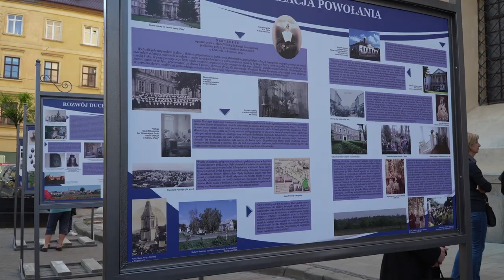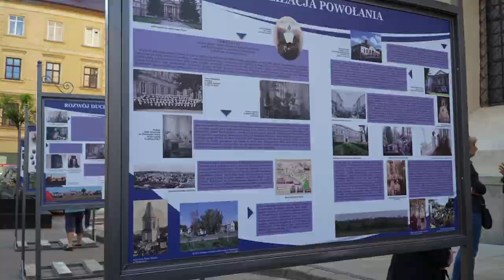Na 15. rocznicę beatyfikacji Marty Wieckiej: „Stała się znakiem Boga, który jest Miłością”.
W dniu 1 czerwca 2023 r. z okazji obchodów 15. rocznicy beatyfikacji s. Marty Wieckiej, należącej do zgromadzenia Sióstr Miłosierdzia, została odprawiona uroczysta Msza św. w katedrze lwowskiej z wprowadzeniem relikwii bł. Siostry Marty.

W uroczystości wzięły udział siostry ze zgromadzenia Córek Miłosierdzia (szarytki) oraz ojcowie misjonarze. Te dwie gałęzie reprezentują wielką Rodzinę Wincentyńską założoną przez św. przez Wincentego a Paulo w 1625 r. Dziś liczy około 4000 członków, którzy pracują w 86 krajach świata, również w Ukrainie.

Uroczystościom przewodniczył przewodniczący Konferencji Episkopatu w Ukrainie bp Witalij Skomarowski. Kazanie wygłosił arcybiskup Mieczysław Mokrzycki, metropolita lwowski.

Arcybiskup odniósł się do świadectwa o miejscu spoczynku doczesnych szczątków bł. Marty w miejscowości Śnyatyn w obwodzie Iwano-Frankowskim, gdzie nigdy nie brakuje kwiatów i zawsze palą się świece, gdzie modlą się ludzie różnych wyznań, dokąd przychodzą prosić o wstawiennictwo tej, która za życia nazywała się „mateczka”, choć w chwili śmierci nie miała nawet 30 lat. Pasterz lwowski podkreślał, że bł. Marta swoim życiem ukazała miłość Jezusa do ludzi i była narzędziem Boga wśród ludzi, stała się znakiem Boga, który jest Miłością:

— Dzisiejsza ewangeliczna wizja doskonale wpisuje się w historię dobrowolnej niewoli z miłości do Jezusa bł. Marty Wieckiej, której relikwie w 15. rocznicę beatyfikacji przywieźliśmy do naszej katedry. (…) Niech obecność relikwii bł. Marty będzie okazją do żarliwej modlitwy, abyśmy i my mogli zostać pochwyceni przez Jezusa, abyśmy i my pośród wojny stali się znakiem miłości, pokoju i pojednania.

Po Mszy Świętej, pod śpiewem akatysty do bł. Marty Wieckiej wierni uczcili relikwie tej błogosławionej zakonnicy, która bohatersko poświęciła swoje życie, aby młody ojciec rodziny nie zachorował na tyfus i która przez całe swoje krótkie życie opiekowała się chorymi i potrzebującymi, gdziekolwiek się znalazła.

Odbyło się również uroczyste otwarcie wystawy fotograficznej o bł. Marcie Wieckiej. Wystawa przed Bazyliką Metropolitalną jeszcze przez długi czas będzie dostępna dla wszystkich mieszkańców i gości Lwowa.